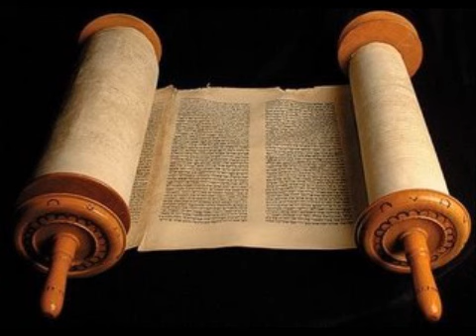Zacarias 5 - Cid Moreira - (Bíblia em Áudio)